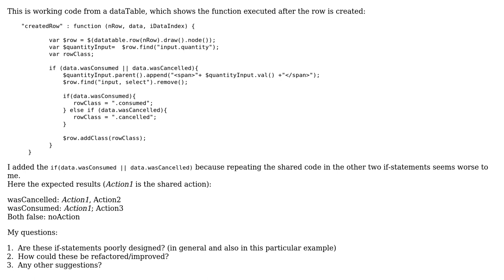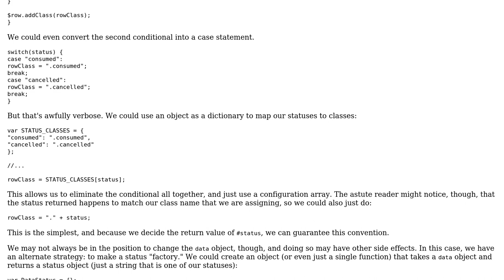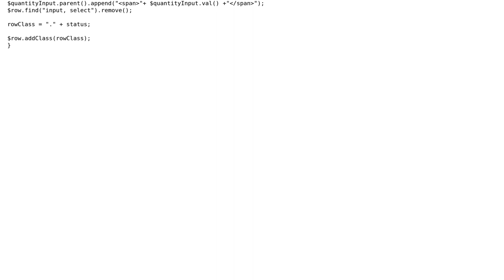Code Review: Marking a new dataTable row as consumed or cancelled (2 Solutions!!)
Code Review: Marking a new dataTable row as consumed or cancelled

With thanks & praise to God, and with thanks to the many people who have made this project possible! | Content (except music & images) licensed under CC BY-SA | Music | Images & others | With thanks to user janos user cbojar user Alejandro Veltri user 200_success and the Stack Exchange Network Trademarks are property of their respective owners. You are responsible for your own actions.